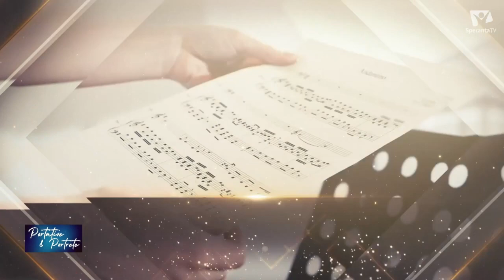Valentin Șerban la Speranța TV | Muzică LIVE | Portative și Portrete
Speranța Tv vă oferă mai multă muzică printr-un nou proiect: PORTATIVE ȘI PORTRETE.
Publicam video nou in fiecare SÂMBĂTĂ, ora 20.